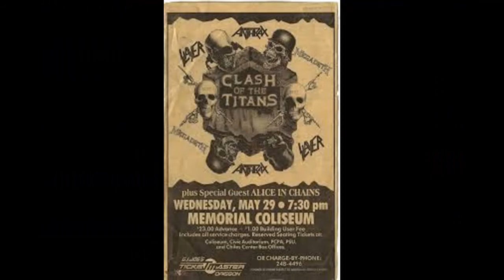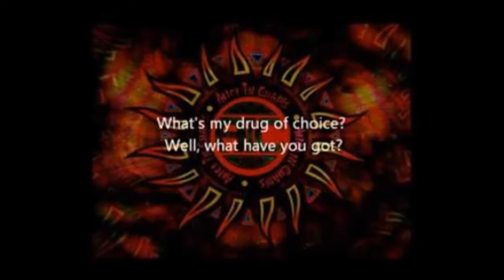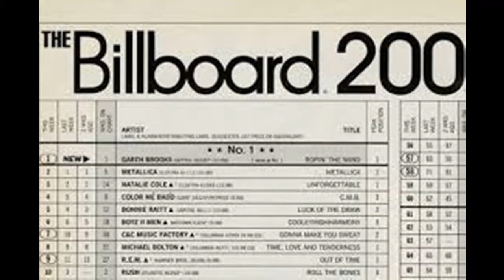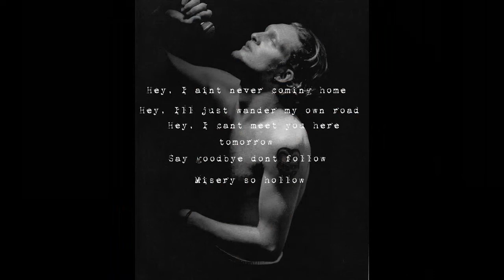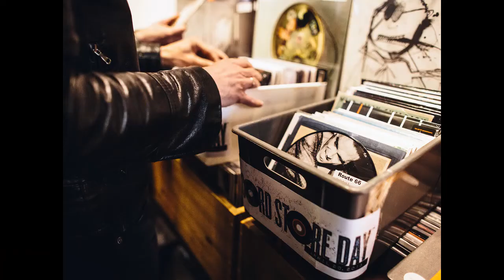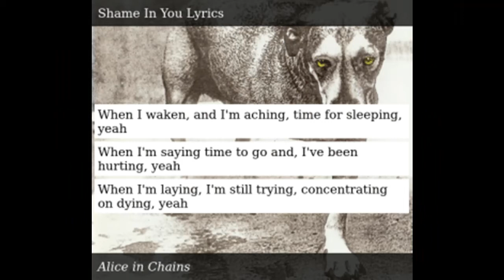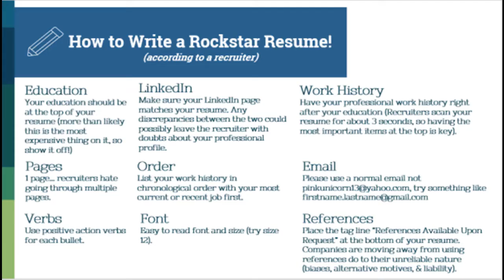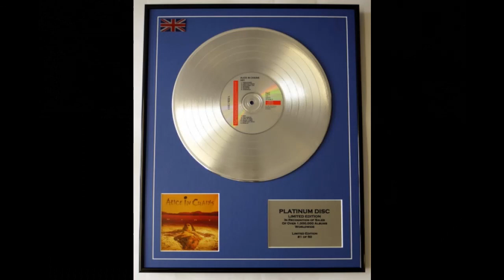Layne Staley: The Demons, Needles and Untimely Death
In this video, we take a look at the life of Layne Staley, one of rock music's greatest ever frontmen. We'll analyse his contribution to music, as well as his personal life and his battles with his demons.